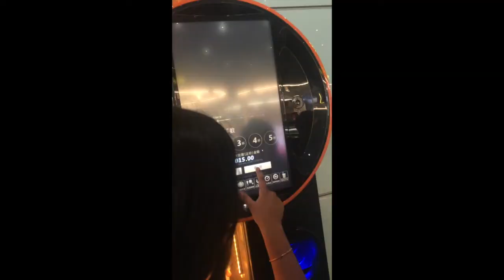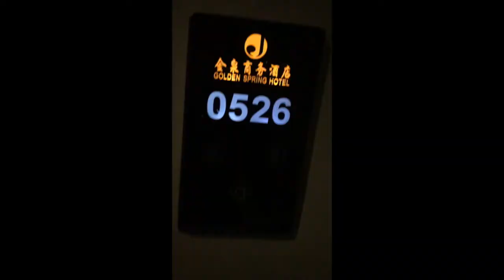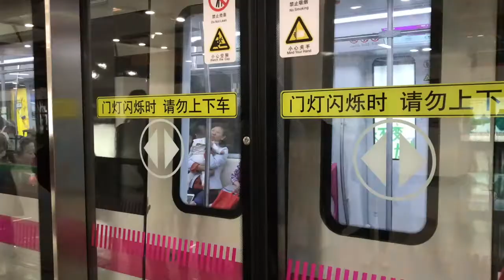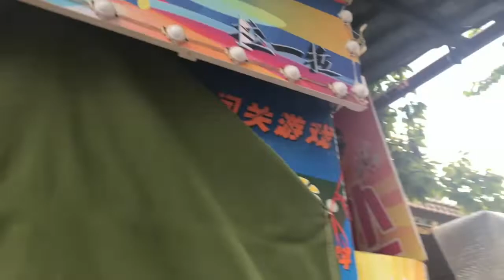China Trip 2018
A fun, groovy travel vlog showcasing my first international trip to China! Thanks to everyone who made this video possible!!

Music Credits | "Electric Love" by BORNS